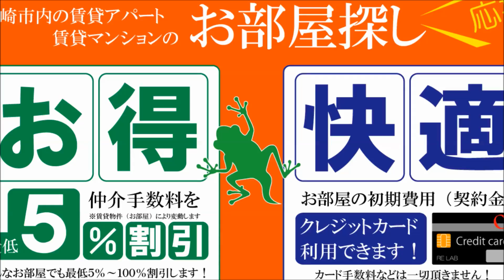宮崎市中央通りとニシタチ通りの両方に面しているツインズビル【不動産のリーラボ】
宮崎市繁華街テナントビル、ツインズビルの空室情報はこちら
初めての開業でもご安心下さい!!リーラボでは、助成金や借り入れ先の紹介、会計士、­税理士の紹介、警察への届け出、ご商売に関する様々な取引先の紹介をおこなっておりま­す。宮崎市内の街（まち）のテナント情報はこちらから。
宮崎市内の繁華街店舗情報は、リーラボにお任せ下さい。